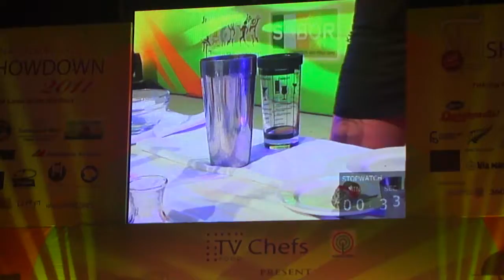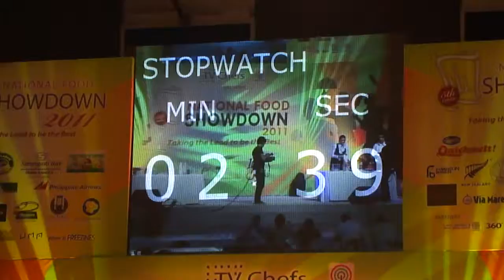2011 National Food Showdown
Phoebe Aquirre